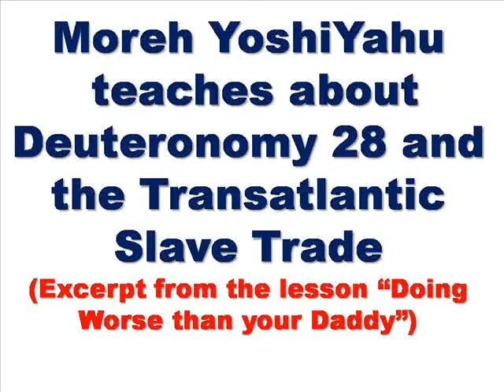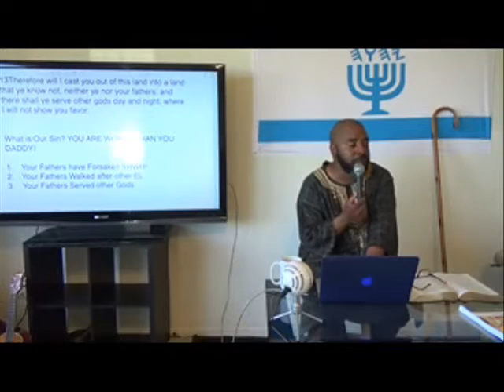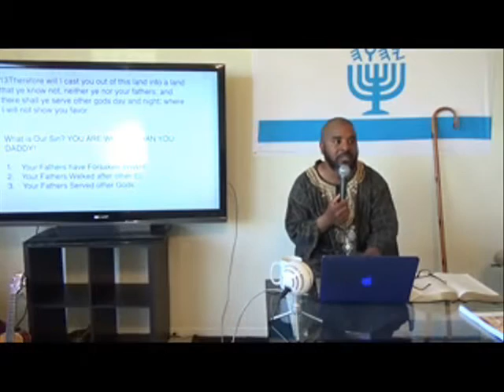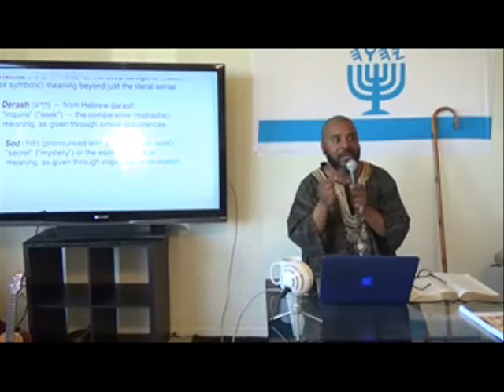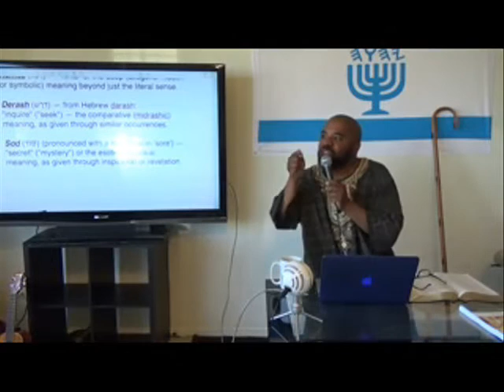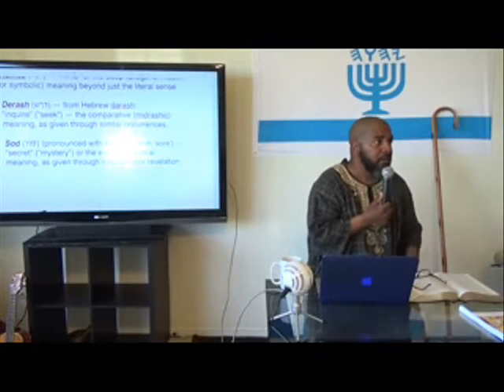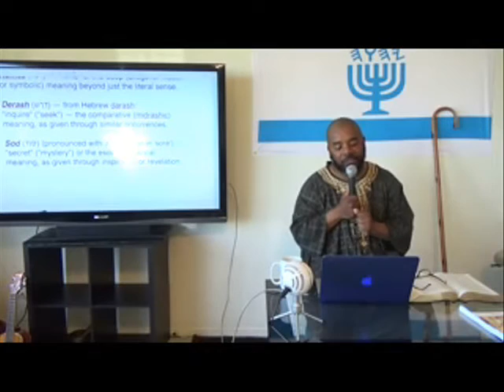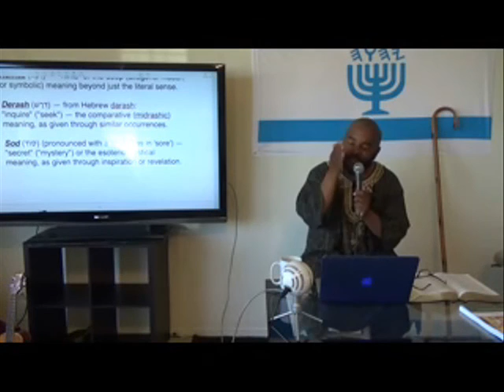Moreh explains Deuteronomy 28 and the Slave Trade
Moreh Yoshiyahu explains Deuteronomy 28 and the Transatlantic Slave Trade. This is just a brief excerpt of a lesson entitled "Doing Worse Than Your Daddy"  that can be found on his channel: